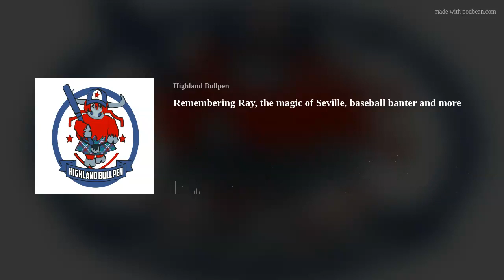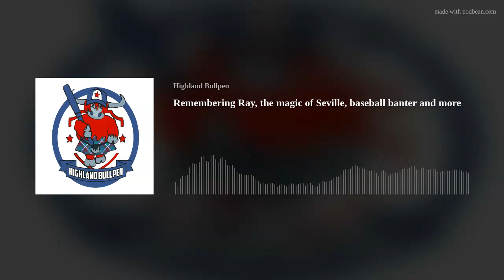Remembering Ray, the magic of Seville, baseball banter and more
We're now into the heart of the 2022 MLB season and the baseball action has been hotting up. Apologies for the delay with this episode due to technical issues, but it is definitely worth the wait.
The Bullpen bros pay tribute to Field of Dreams hero and Hollywood star Ray Liotta.
Alan and Dave Junior reflect on their magical trip to Seville to see their soccer heroes Rangers come agonisingly close to glory in the 2022 Europa League Final.
While Yorkshire Dave leads the round-up of the latest action in MLB.
Follow The Highland Bullpen via your favourite podcast apps and on Twitter (@HBullpen) and other social media channels.

Shards [Intro Version]
Music provided and produced by LonePeakMusic